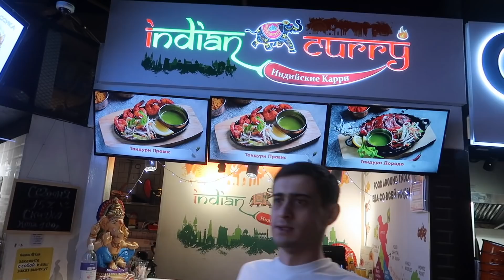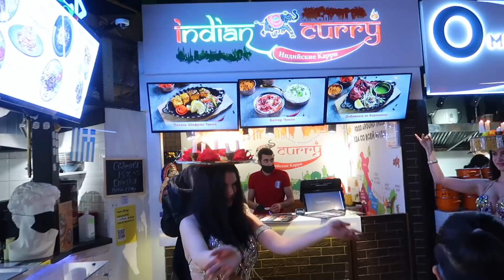CELEBRATED ONE YEAR OF OUR RESTAURANT IN SANCTIONS !!! RUSSIA UKRAINE CONFLICTS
NAMASTE DOSTO 🙏  kaise ho aap sab !